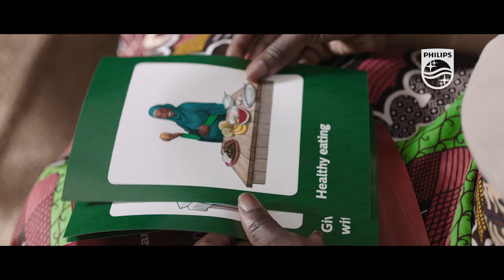Philips partnering with Red Cross to help save lives of pregnant women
The Philips Foundation is working together with the International Committee of the Red Cross (ICRC) to help save lives of pregnant women in Africa. Every year over 160.000 African women a year die in childbirth and 300.000 lose their babies in labour.  We are working together with the ICRC to develop a High Risk Pregnancy toolkit. It will help healthcare workers and mothers to identify risky pregnancies before they become life threatening.

These are some of the strongest women in the world.  Not only do African women often work hard throughout their pregnancies. Over 160,000 a year die in childbirth. The odds aren’t good. But they face them with strength, often giving birth at home without medical care. 300,000 a year lose their babies during labour. We want to support these strong women. So we are working together with the International Committee of the Red Cross to develop a High Risk Pregnancy toolkit. It will help healthcare workers and mothers to identify risky pregnancies before they become life threatening. It’s a simple thing that can help save lives. There is always a way to make life better
Innovation and you
Philips